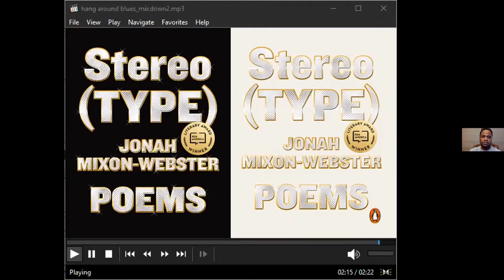Jonah Mixon-Webster & Rosie Stockton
Jonah Mixon-Webster and Rosie Stockton demonstrate with radical care and hyperarticulated lenses that there can be no life inside this empire and the only way out is together / is out.